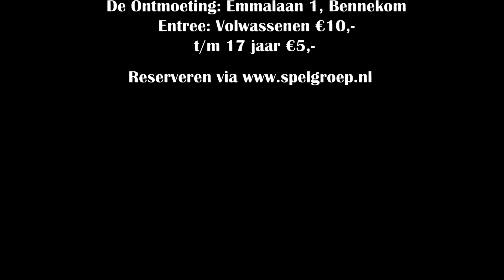Spelgroep Bennekom | Trailer Tel Aviv 2019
Spelgroep Bennekom speelt dit jaar het toneelstuk "Tel Aviv" van Aad van der Waal onder regie van Karin Vree.
Negen mensen hebben elk hun eigen levens. Ze zijn niet verwant aan elkaar of zelfs maar bevriend. Toch delen ze allemaal iets. Gaat het hier over toeval of lot?